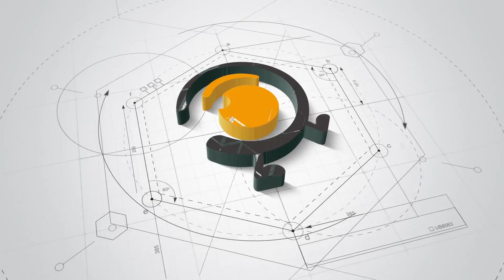李炳琪是何人？ 为啥会成为压倒日韩关系的最后一根稻草？ ｜照理说事